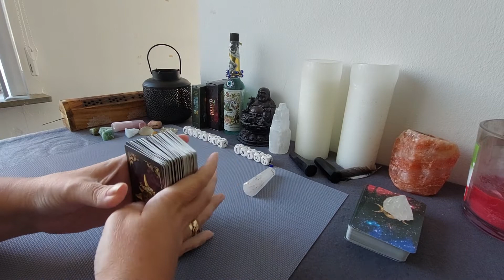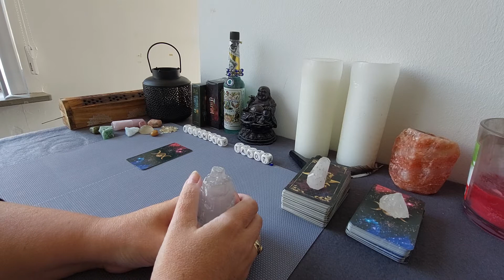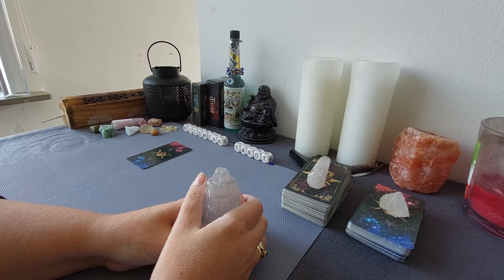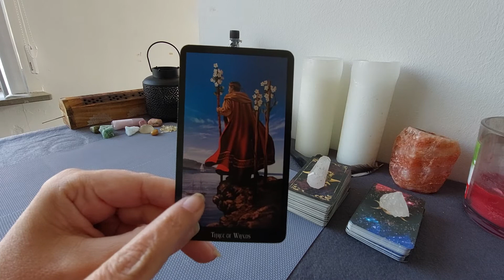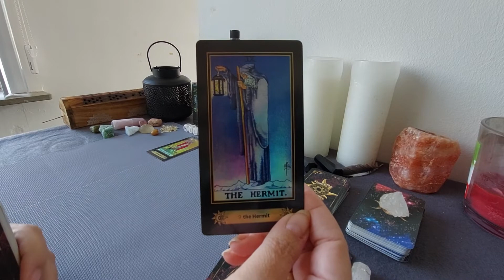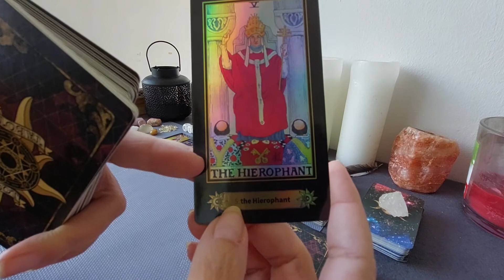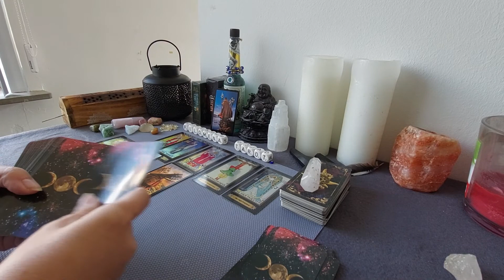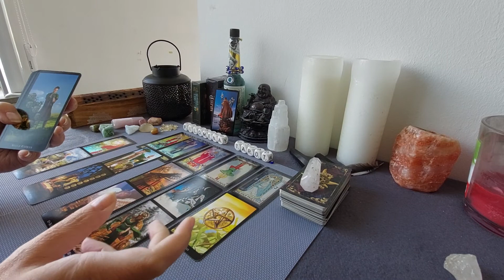Bonus Reading: Listen to your gut!